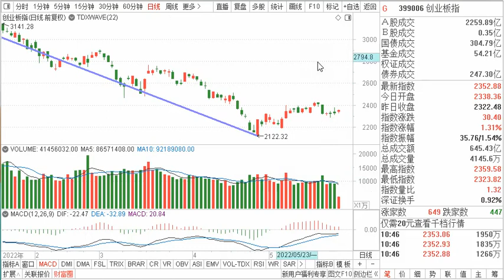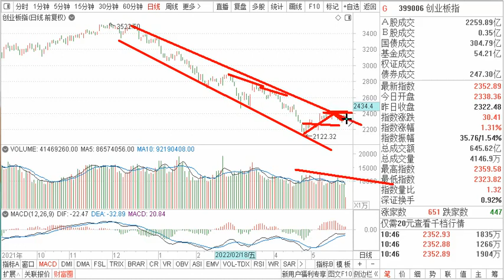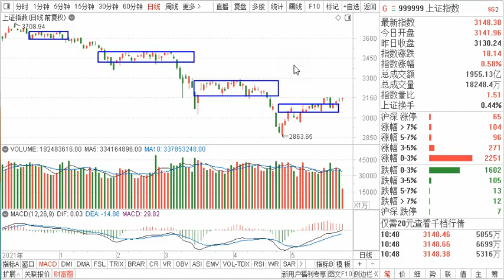图解大盘：压力区附近，谨慎跟踪，5均，与5分钟中枢，为跟踪重点